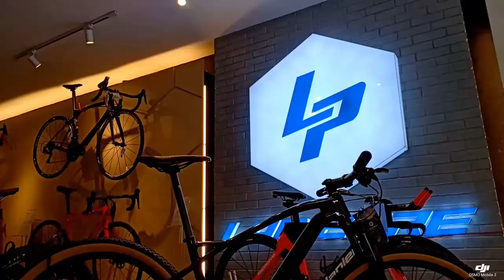2018 LP Prorace SAT 929 ultimate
For the most demanding courses and unrivaled riding comfort, meet the next-generation, semi-rigid carbon mountain bike: the PRORACE SAT. This platform combines comfort, control and efficiency in offering you the perfect compromise between a semi-rigid and a full-suspension model. Thanks to a performance-driven geometry and its feather weight, this bike offers you the ideal means for traversing marathon routes or beating records on your favorite courses.

The PRORACE SAT 929 ULTIMATE features Shock Absorption Technology (SAT), which thanks to an elastomeric ring and optimized carbon construction offers enhanced vibration absorption and skid resistance over the more technical portions of routes. An unmatched feeling of comfort that helps devour the kilometers, with the certainty of being spared any of the physical consequences. This 929 version skillfully combines comfort and efficiency, even on the most demanding courses.

The design welcomes support from a FOX 32 CAST FACTORY KASHIMA fork mount, an industry reference in terms of comfort. As for accessories, nothing has been left off: FSA SLK Carbon peripherals, SRAM XX1 EAGLE GOLD Carbon 12-speed transmission, and a 10-50 cassette will all be put to use for you to easily scale the most challenging slopes. Lastly, its Lapierre Carbon XC 29?? wheels, both lightweight and responsive, serve as a perfect complement to this assembly.